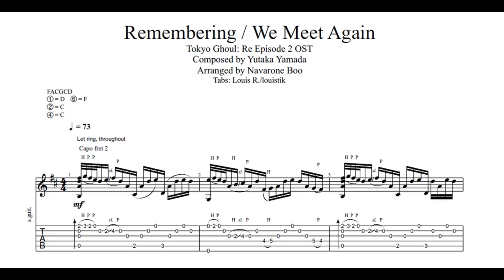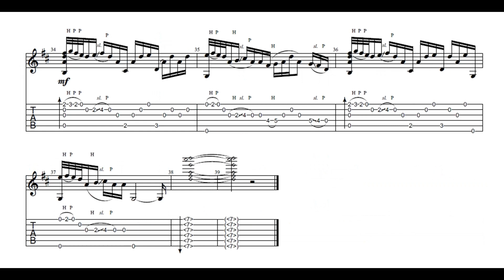Navarone Boo / Tokyo Ghoul: Re OST - Remembering / We Meet Again (guitar transcription)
Hi everyone,

Navarone Boo has always been a huge inspiration since I started playing piano; his playing style, heavily based on improvisation (as Kyle Landry, for example), sounds extremely refreshing, thanks to his great sense of musicality (the use of grace notes, arpeggios, great control on dynamics, etc...). He always takes a lot of liberties from the original song to embroider around it with his own ideas and techniques.
But he also happens to be a great musician overall, since his style transcribes very well into his guitar playing. I can definitely notice some math rock/Covet-like influences too.

This is my first guitar transcription, so I hope it's not too bad. The Open F tuning was definitely the right choice for this song, since it allowed Navarone too mainly use open strings, which helps to avoid unnecessary motion. Therefore, this arrangement seems very pleasant and ergonomic to play.

If one of them want me to delete this video, once again, I'll do it. I just noticed many people were asking for the tabs so I thought it could be useful.